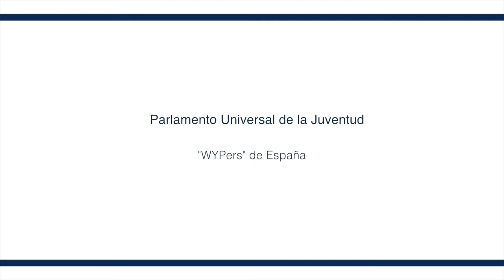Parlamento universal de la juventud. "WYPers" de España